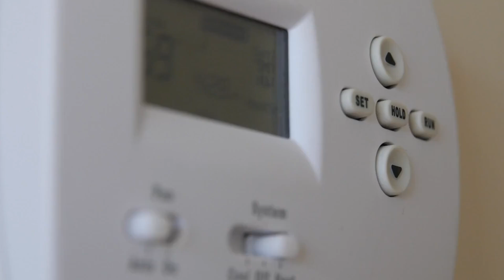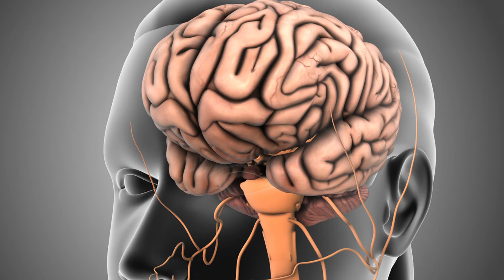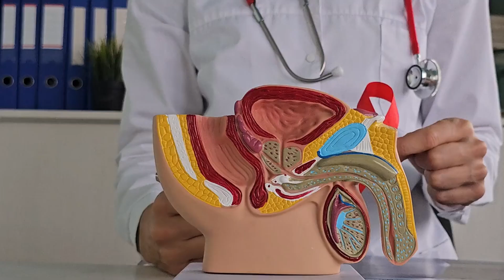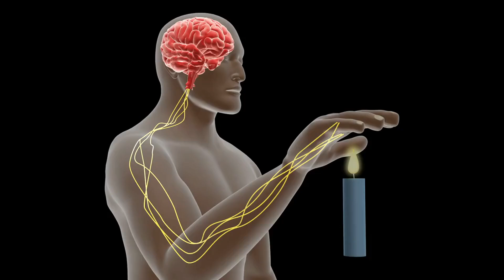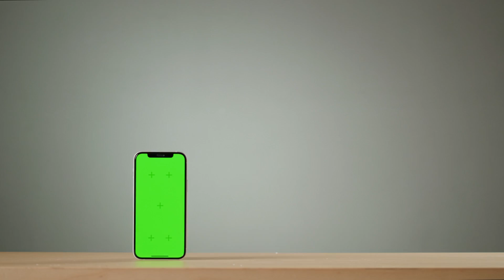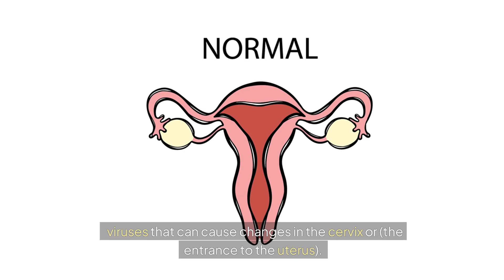HIV signs in Women. Understanding your body signals. symptoms of HIV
In this informative video titled "HIV Signs in Women: Understanding Your Body Signals," we explore the early signs of HIV infection that women should be aware of.

Understanding HIV symptoms in women is crucial for early detection and treatment. Many women experience flu-like symptoms of HIV, which can often be mistaken for common illnesses.

We discuss how to recognize HIV signs in females, including unique gynecological symptoms of HIV that may arise.This video emphasizes the importance of HIV testing for women, as early diagnosis can significantly improve health outcomes.

 If you notice any common signs of HIV in women, such as fatigue, swollen lymph nodes, or unusual menstrual changes, it’s essential to consult a healthcare provider.

We also cover strategies for managing HIV symptoms in females and the importance of staying informed about your health.

Join us as we raise awareness about women's health and the significance of understanding your body signals related to HIV.